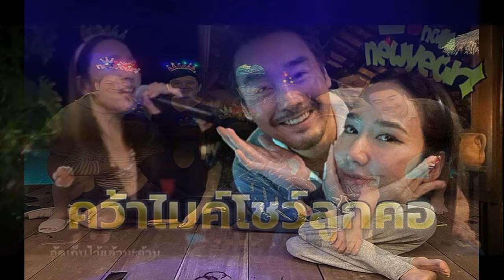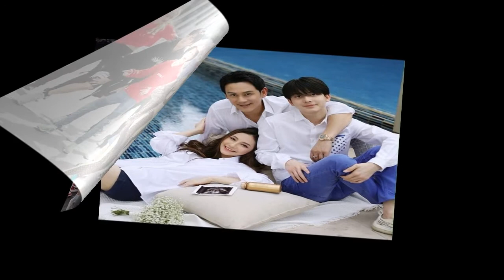อดีตนางงาม เจสสิก้า แฉพระเอกยับ ตบตาคนดู แท้จริงมีคนเลี้ยง พัวพันยาเสพติด